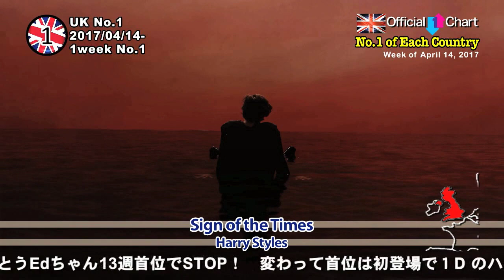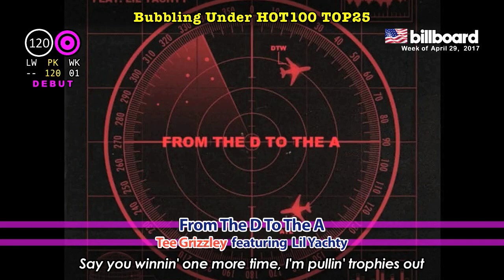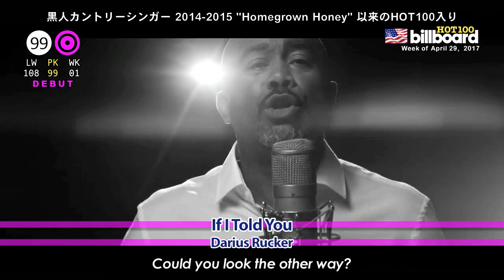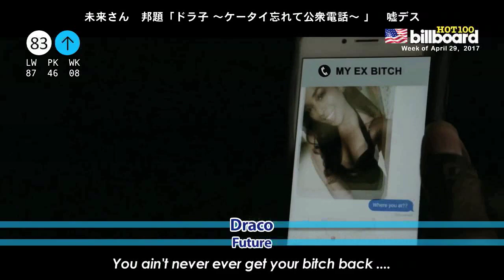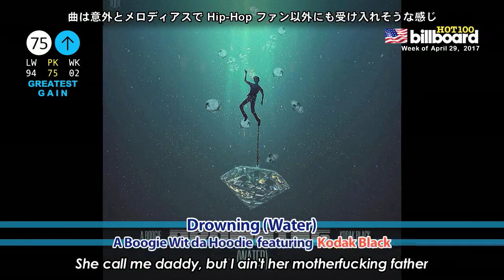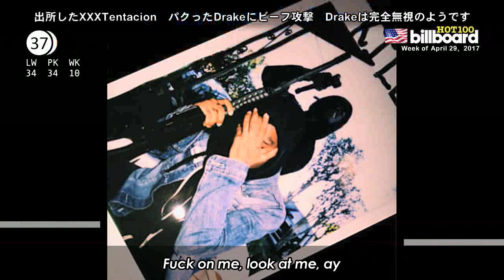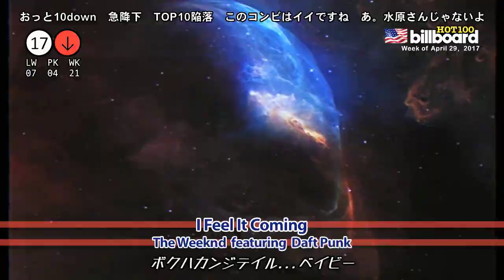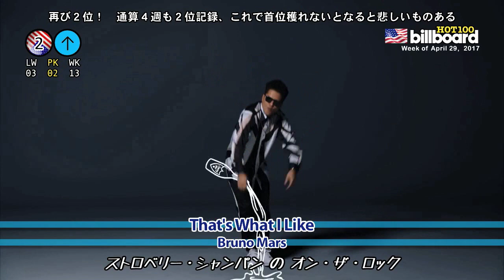全米ビルボードチャート Billboard HOT100＋Bubbling Under25：04/29/2017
# 165 Week of April 29, 2017

更新遅れました ◆  Kodak Black 圏外祭り ◆ BU25...ここ数週大荒れで新曲12＋再4 Entry ◆ 2人のラッパー。客演以外で単独初となるTOP10入り ◆ 1Dハリー...注目のソロは何位で登場？